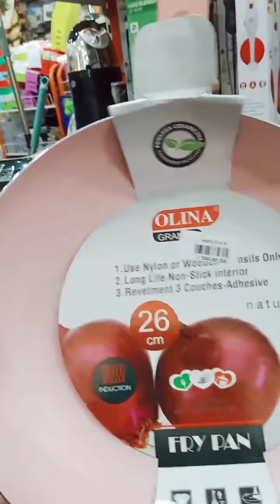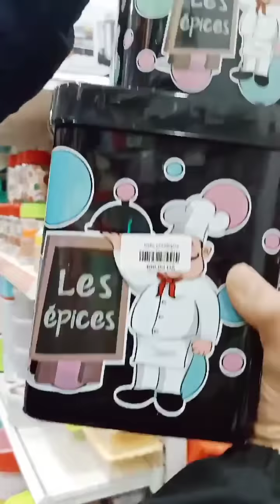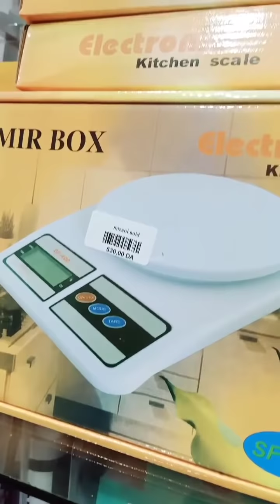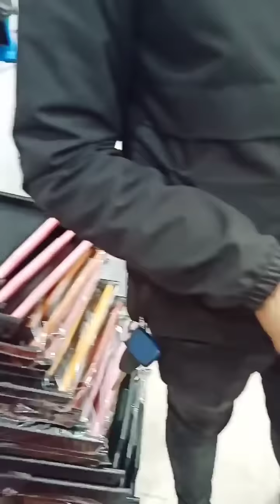عمري دارك يامرا لماعن سومة وسلعة محل للاواني تيبازة احمر العين جولة ممتعة0669938113لي ماشرى تنزه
Turkish_France_Alger
مطابخ عالمية2021_تجهيزات العروس_أواني منزليةمع الاسعار

المحل مفتوح اليوم ، مرحبا بيكم ڨااااع ، ولاية تيبازة بلدية أحمر العين 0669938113